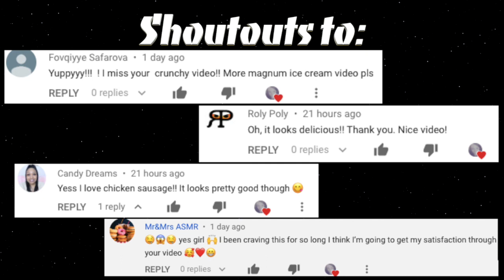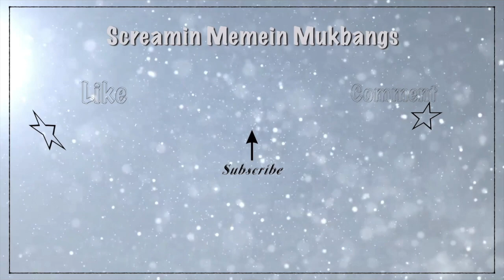ASMR Heath Klondike Ice Cream Bars - Crunchy Sounds [No Talking Just Grubbing]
I'm attempting again to eat another Klondike bar. This is a Heath Klondike Ice Cream Bar.  It started melting right away but it give great chocolate crunch ASMR at least lol.  I really tried my best too.

Increase your tingles by wearing headphones

Sit back, relax, and enjoy the sound ;)

↣ Name: Sabrina
↣ Location: USA
↣ Race: African American/ Black